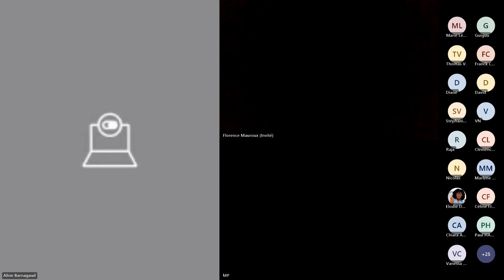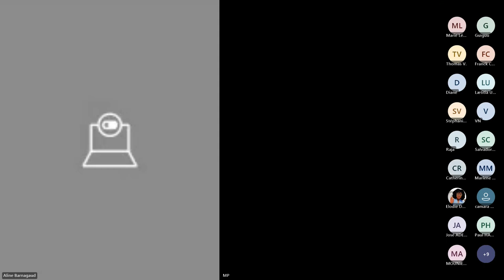Conférence Terrains Innovants - Résultats PISA et ensuite ?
PISA, le programme international pour le suivi des acquis des élèves, est la plus grande étude internationale auprès d’élèves dans le domaine de l’éducation. Pilotée par l’OCDE, l’étude vise à mesurer l’efficacité des systèmes éducatifs dans plusieurs pays afin de comparer les performances des élèves issus de différents environnements d’apprentissage.

La dernière enquête PISA 2022 a montré qu’en France, les résultats sont en baisse par rapport à 2018 en mathématiques et en lecture, et à peu près identiques à ceux de 2018 en sciences.

Dans l’ensemble, les résultats de 2022 sont parmi les plus faibles jamais mesurés par l’enquête PISA dans les trois matières. Toutefois, la trajectoire à long terme diffère d’une matière à l’autre. En mathématiques, la forte baisse observée au cours de la période la plus récente est sans précédent et fait suite à une période de relative stabilité. En lecture, en revanche, le déclin avait déjà commencé vers 2012. Enfin, en sciences, les résultats de l’enquête PISA 2022 sont inférieurs à ceux de l’enquête PISA 2015.

Enfin, pour ce qui concerne les inégalités sociales, autre sujet d’enquête de PISA, la France se reste l’un des pays de l’OCDE où l’impact du statut socio-économique sur la performance scolaire est le plus marqué) le lien entre le statut socio-économique et la performance dans PISA est le plus fort.

Au vu de cette situation, la table ronde du mercredi 13 décembre à 18h sera l’occasion de discuter des derniers résultats de l’enquête PISA 2022, de s’interroger sur les enseignements de cette nouvelle étude et les actions possibles pour lever les difficultés propres à la France.

Les intervenants :

Eric Charbonnier, analyste à la Direction de l’Education de l’OCDE
Nora Machuré, proviseure du Lycée ENCPB-Lycée Pierre Gilles de Gennes à Paris et Vice-présidente de l’AFAE (Association française des acteurs de l’éducation)
Clémence Lobut, cheffe de projet Recherche J-PAL Europe, pour le programme Innovations, Données et Expérimentations en Education (IDEE)
Lilia Ben Hamouda, rédactrice en chef du Café Pédagogique